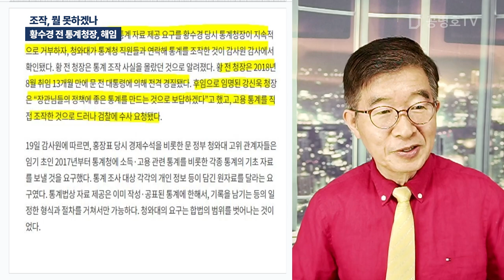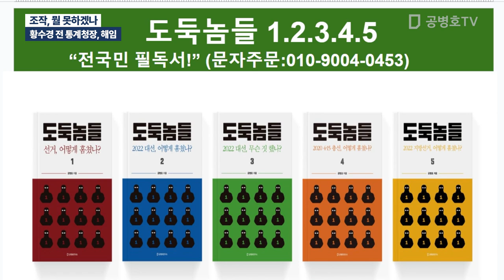조작, 뭘 못하겠나 / 황수경 전 통계청장, 해임 [공병호TV]